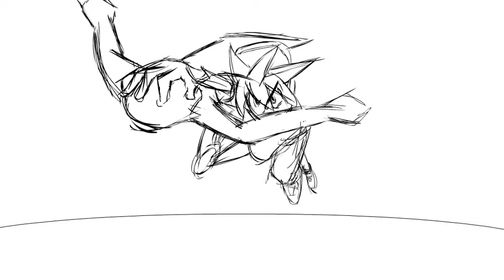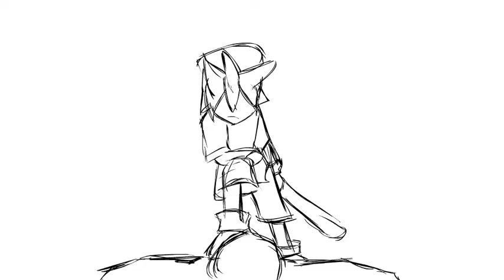personal project animatic: An Unwanted Visitor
As with previous animatics, colored textboxes used for speech due to lack of voices and different colours are used for different characters.

Made with Adobe Flash